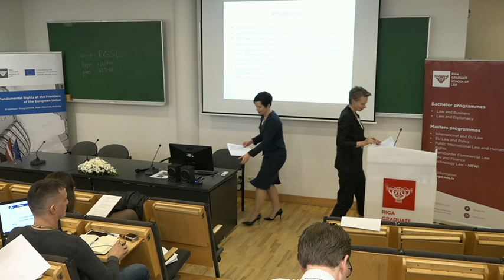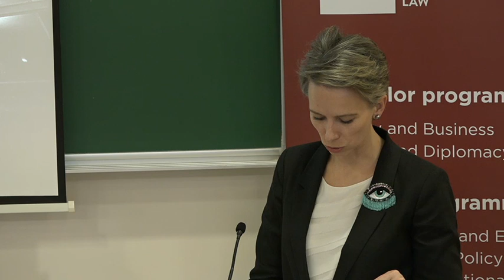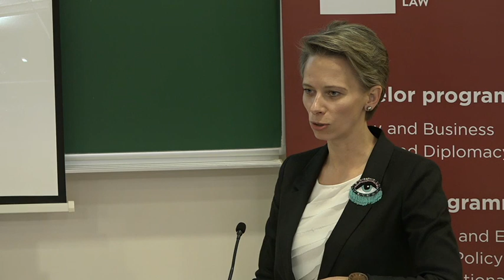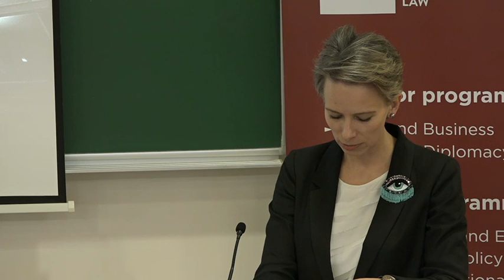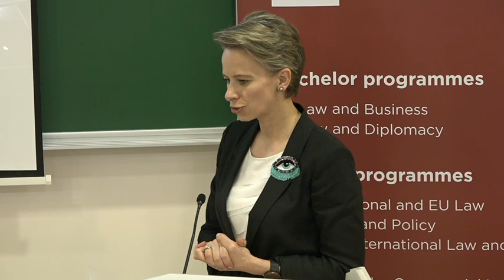Kristīne Līcis "The "crowded house" of European architecture for the protection of..."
On April 25 and 26, Riga Graduate School of Law (RGSL) was hosting Erasmus+ Jean Monnet Conference on Constitutional Law and Fundamental Rights, which  was the third event in the series of four conferences, devoted to Fundamental Rights at the Frontiers of the European Union.
Speaker: Kristīne Līcis "The "crowded house" of European architecture for the protection of fundamental rights: navigating by values"